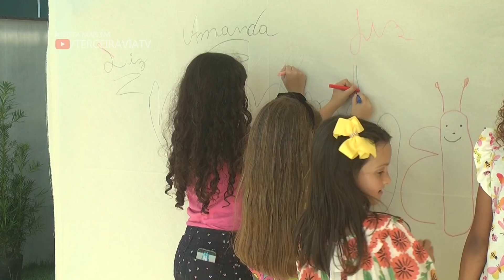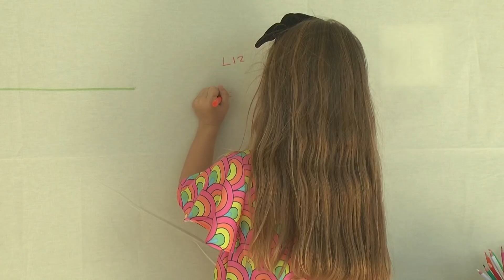Festa de aniversário da Liz - BL03 | Que festa é essa?